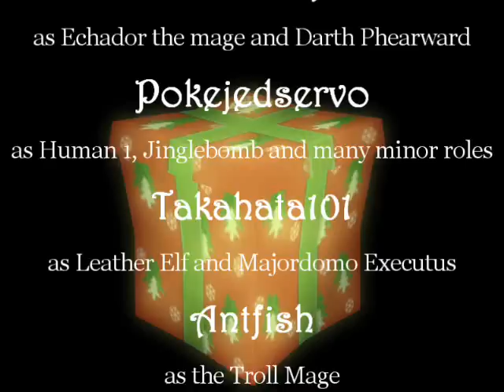WuaG: The Winter's Veil Whiners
This is my entry to WeGames Christmas contest.

This movie picks up shortly after the events of the first Wish upon a Gnome episode. The Winters Veil celebrations are in full swing and Jimmy the gnome is determined to get his hands on one of the robot pets Greatfather Winter is handing out. However, when Jimmy finds out that the old Greatfather has been kidnapped by the evil Frost Mages of Azeroth he is faced with a difficult choice. Miss out on his present (again!) this year, or use one of his remaining wishes to free the old Greatfather? Will the Frost Mages finally get the buffs they so desire or will Jimmy rise to save the day?

A big shout out to the voice actors, without them this Christmas special wouldnt have worked out nearly as well! :)

Merry Christmas and a healthy new year to you all ^^